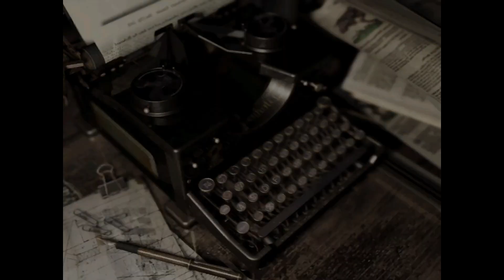Resident Evil playthrough part 10